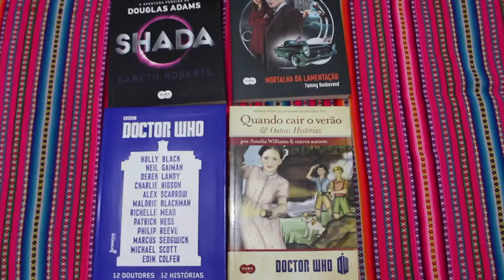VEDA 27 - Doctor Who Collection | Coleção Doctor Who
Dia 27 de abril é aniversário de dois ex integrantes da equipe Doctor Who: Russel T. Davis, responsável pelo retorno da série, e Jenna Coleman, nossa querida Clara Oswald. Então resolvi comemorar mostrando para vocês minha humilde - e em crescimento - coleção de Doctor Who!